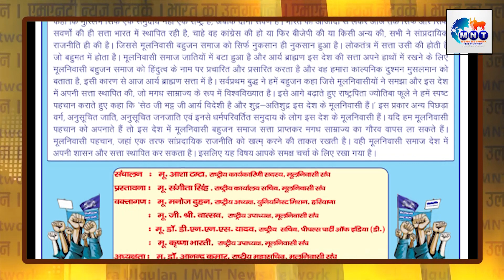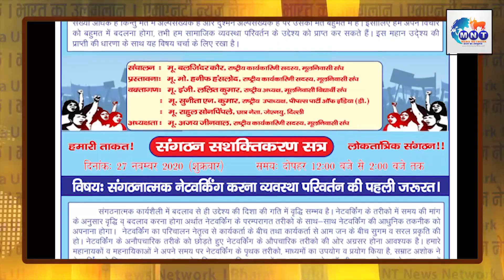मूलनिवासी संघ का राष्ट्रीय अधिवेशन 26 व 27 नवम्बर को दिल्ली में।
एमएनटी न्यूज नेटवर्क यह मूलनिवासी बहुजन जो की एससी, एसटी, ओबीसी और धर्मान्तरित अल्पसंख्यक हैं में जागृति लाने हेतु समर्पित है। हमारा मोटो है "इन्फॉर्म, एजुकेट, मोटीवेट।"